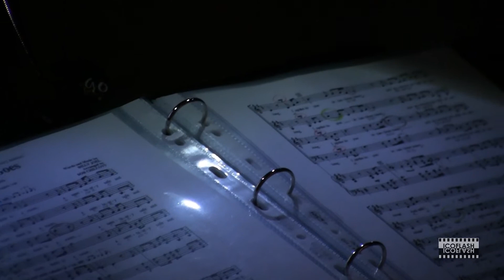I COLORI DEL SUONO